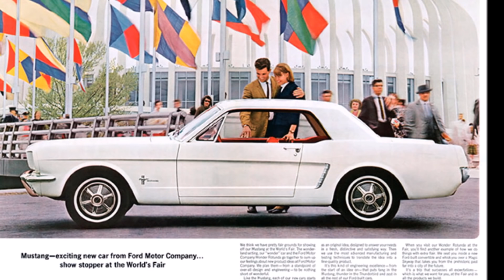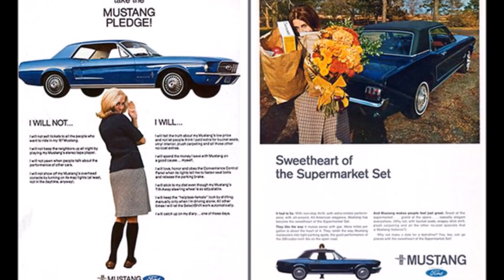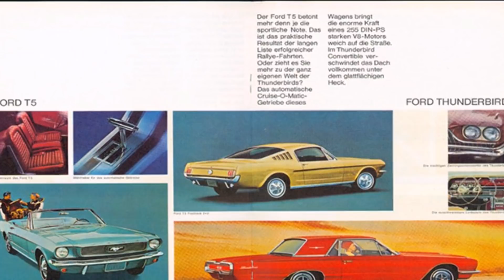Ford Mustang ตำนานม้าป่าอเมริกัน : Car of Know